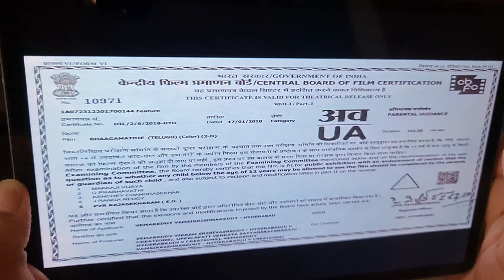Durgamati Trailer Review | Bhaagamathie | TRC | Anushka Shetty | Bhumi Padnekar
Today Durgamati is released on Prime Video. Before watching the movie I watched the trailer. I have already watched Bhaagamathie in Telugu and off course the comparison is inevitable. Thia is my honest take on the two trailers compared. There is so mich similarities but yet they are so far.

Do watch it before or after watching the movie. Do not miss Bhaagamathie after you have watched Dugramati. Or you can watch the telugu movie 1st.